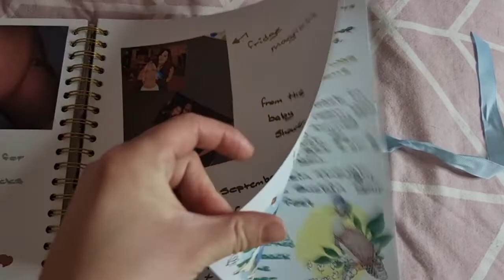MEMORY BOOK / SCRAP BOOK | Memories ... Memory book No°1 part 3 ... Final part of book one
Hello everyone,,, I hope your all really well...

Part 3 of the memory book I share with you my bump updates,,, Private scans 4D scan,,, hospital & Doctors appointments...

I hope you enjoy,,, thankyou all so much for watching & Showing & Supporting my channel,,, it honestly means so much...

I hope you all have a lovely week & I'll see you all on Thursday...

P.S. I'm so sorry there wasn't an upload on Sunday as I havent been well or in the right frame of mind but I'm back now...

So much love to each & Everyone of you...